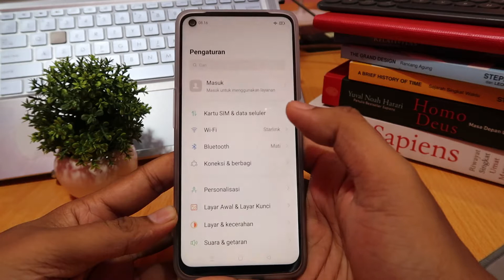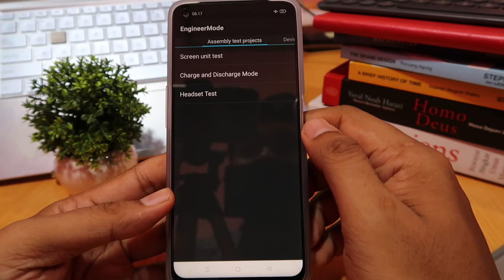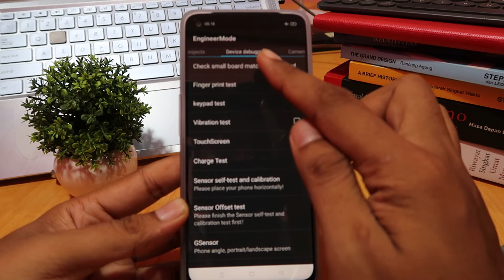Cara cek sensor layar oppo